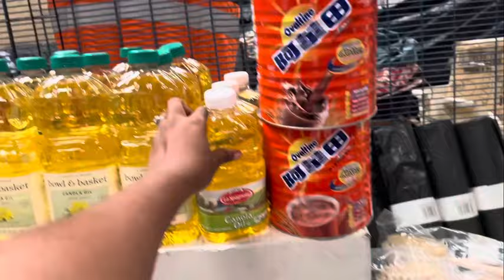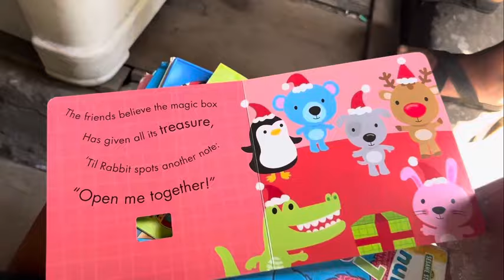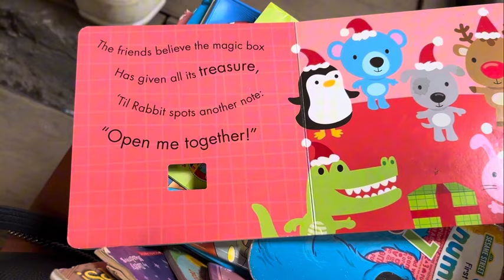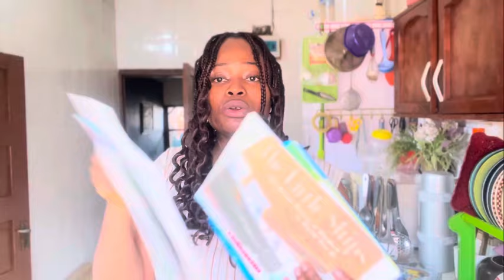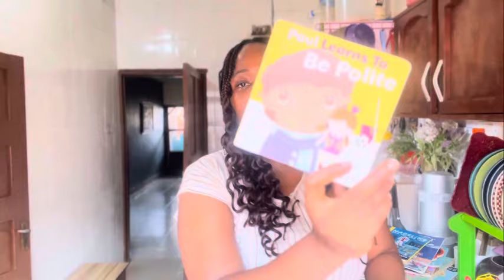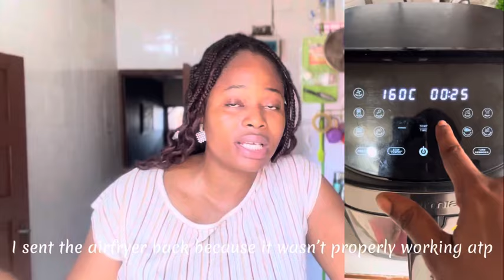MARKET VLOG| REALISTIC WEEKEND IN A NIGERIAN HOME| COOKING, SHOPPING & MORE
In today’s vlog my newborn went to the market for the first time and I can’t wait to share all with y’all.. cooking has always been a thing here 💃

A productive day in a Life of Nigerian Mom of 2(spend the day in my local fashion store)